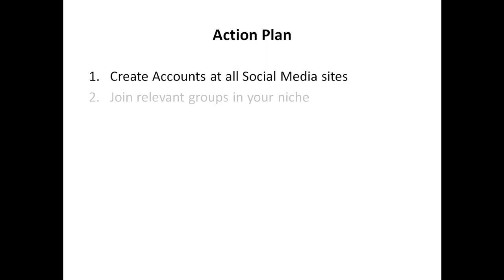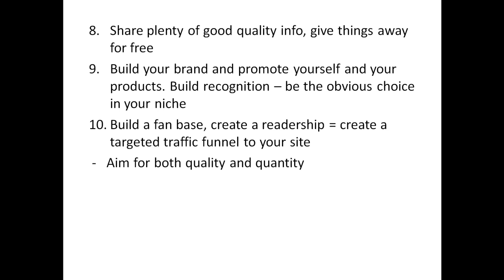How to Create an Action Plan for S M Marketing | How to Create a S M Marketing Plan in 5 Minutes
How to make $50000 a month from social media marketing (simple tips)     How to Make Money with Social Media Marketing

How to Create a Social Media Marketing Plan in 5 Minutes or Less?
NINE EASY STEPS TO CREATING A SOCIAL MEDIA ACTION PLAN
How to Create an Action Plan for Social Media Marketing? In the event that you've played a game, you presumably know 1,000,000 statements about the significance of arranging. In the event that you neglect to design, you're wanting to come up short! Awaken with a game plan and you'll hit the sack with fulfillment! It's valid. No competitor would begin their season without a preparation plan, and no game communicator ought to wander into virtual entertainment without an activity plan.

Why? Since, in such a case that you're similar to most games associations, you need both time and HR. Assuming you've just got a little while to spend via virtual entertainment each week, you ought to get the best returns conceivable out of that time. Having an online entertainment plan permits you to concentrate your endeavors and guarantee that you're in good shape.

Fortunately your virtual entertainment plan doesn't need to be convoluted. We'll walk you bit by bit through the cycle and assist you with fostering a basic arrangement that addresses your issues.

Track down the accompanying nine stages in Module 15:
Sort out what you need to escape virtual entertainment?
Do some examination?
Conclude what virtual entertainment stages you need to be on
Gather your group
Separate your objectives into sub-objectives
Give your sub-objectives some things to do
Set up your arrangement as a written record
Set your strategy in motion
Measure results and change your arrangement